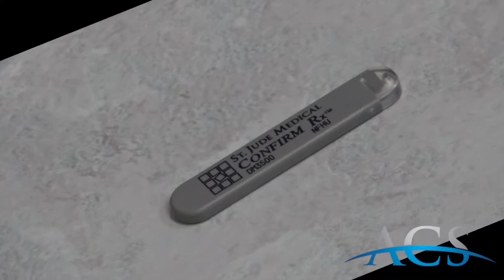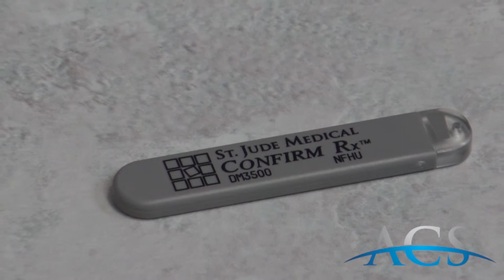Monitor Your Heart with your Smartphone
Advanced Cardiovascular Specialists cardiologist, Dr. Trey Baucum, is the first in the area to implant the world's first and only smartphone-compatible cardiac monitor.

The Confirm Rx ICM device is implanted just under the skin in the chest during a quick, minimally invasive outpatient procedure. A direct connection to the myMerlin smartphone app allows data to be proactively transmitted to the clinic, thereby minimizing interruptions to the patient's daily life.